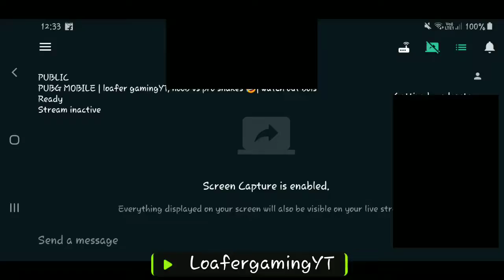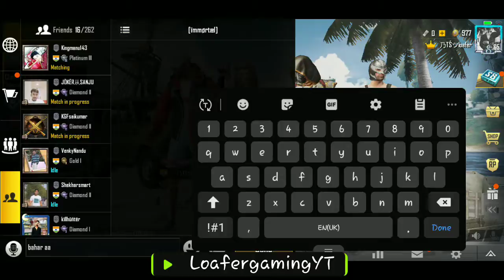PUBG MOBILE | loafer gamingYT, noob vs pro snakes 🤣| watch out bois